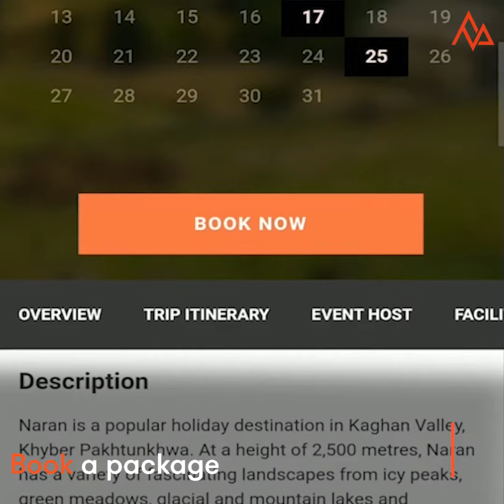Reintroducing Pakistan to the World!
Reimagine Pakistan with FindMyAdventure - a simple and hassle-free solution to your travel needs.